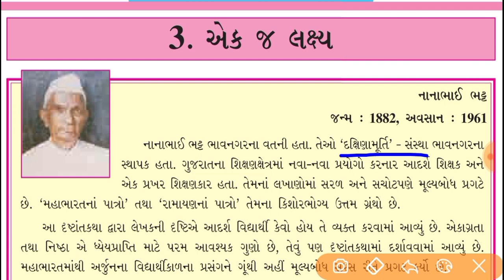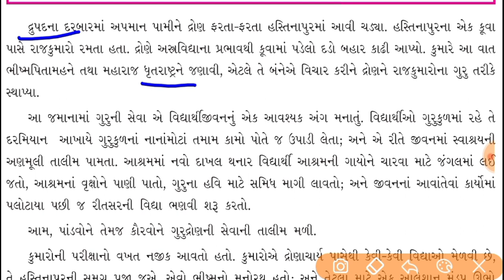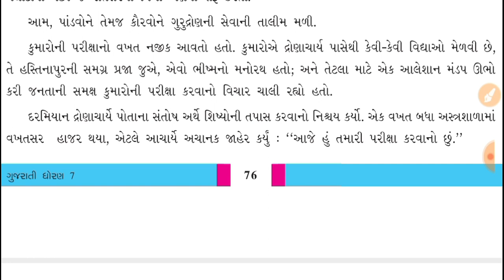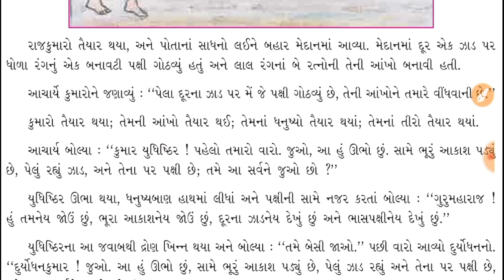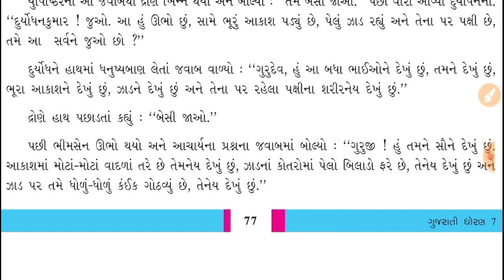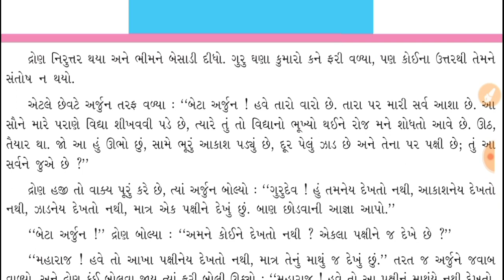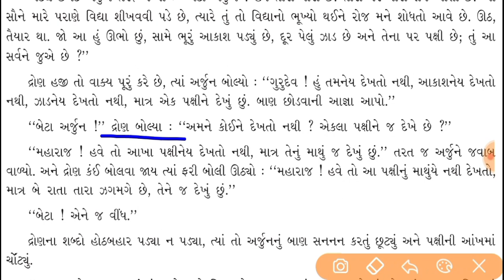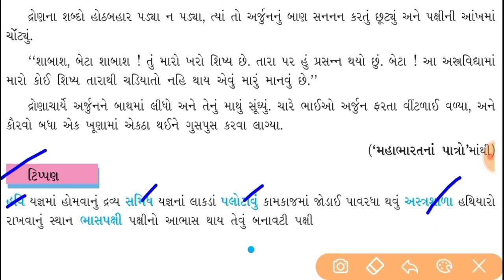std 7 guj પૂરક વાચન 3 gm | એક જ લક્ષ્ય